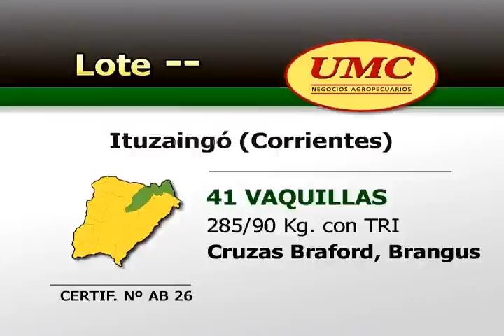Misiones 10 4 12 certif AB26